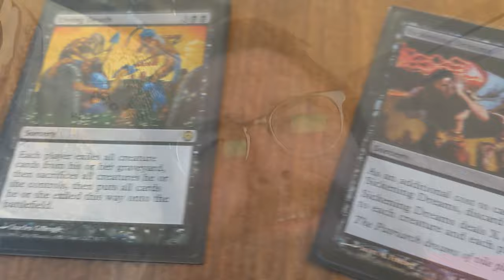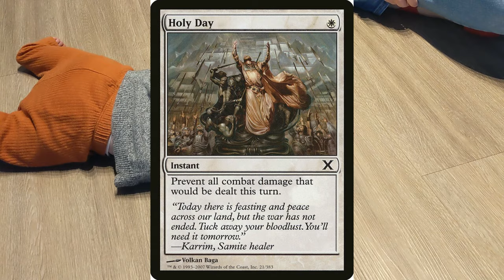How To Decide What MTG Color You Are? | Start Them Young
Juno makes a pivotal decision: What type of MTG player she will be.